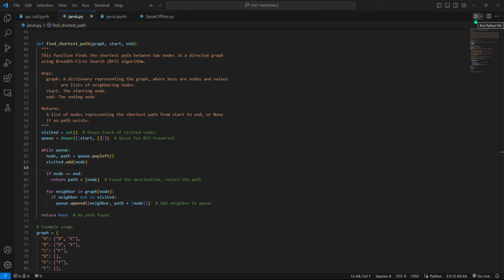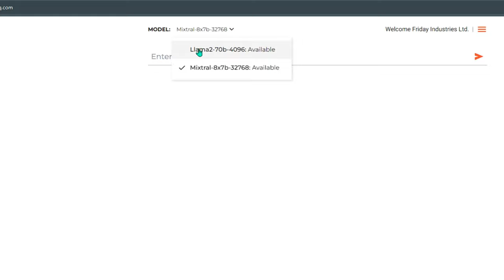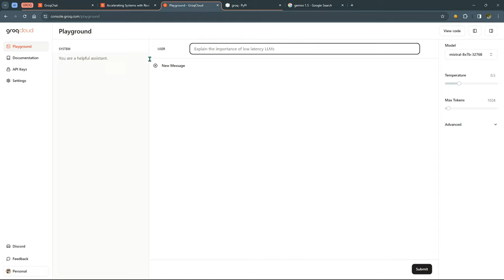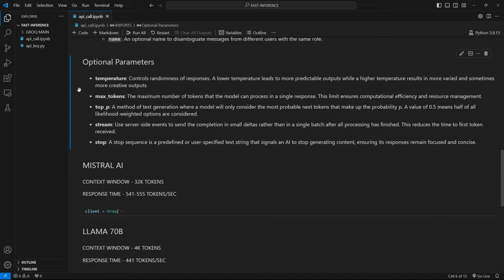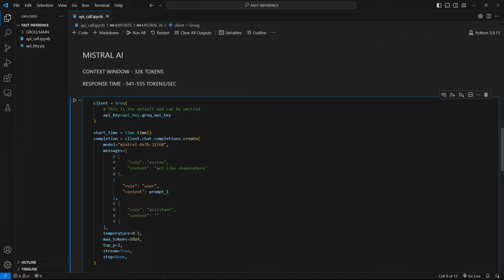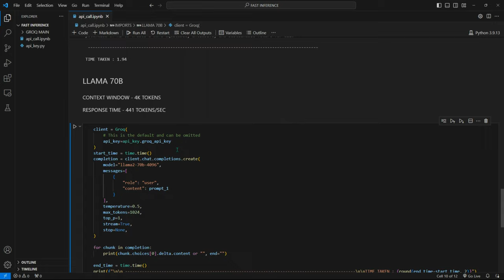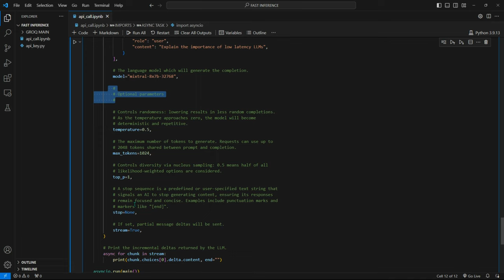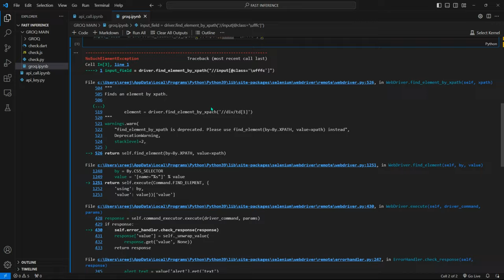Realtime JARVIS Response | Fastest AI Inference | No Latency | Mistral MoE & Llama 70B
⚠️⚠️ To access the source code, please disable your adblocker. The site you'll be redirected to relies on ads to generate revenue, enabling us to create more content for you. Kindly follow the process, view ads, and proceed to the final link. Your support is appreciated 🙏🙏

In this tutorial, immerse yourself in the world of Real-Time Inference Generation using Groq AI, a cutting-edge tool known for its exceptional speed in AI computations. Join me on this journey as we explore the intricacies of integrating Groq AI into your projects and witness its unparalleled capability to generate up to 500 Tokens per second, making it the fastest inference solution available.

## 🚀 Key Topics:
### 1. Introduction to Groq AI:
- Discover the significance of Groq AI and its claim of being 18 times faster than its nearest competitor in AI inference.
- Learn how Groq AI enhances the capabilities of your projects, providing the fastest inference in the field.

### 2. Coding Real-Time Inference Generation:
- Dive into the Python code tailored to integrate Groq AI into your programs and link it seamlessly with voice assistant Jarvis.
- Explore the functionalities enabling real-time inference generation and the unparalleled speed of Groq AI.

### 3. API Integration and Local Usage:
- Unpack the process of utilizing Groq AI through its API or locally to achieve lightning-fast inference results.
- Gain insights into the advantages of using Groq AI for real-time AI computations.

### 4. Mistral AI & Llama 70B Integration:
- Explore how Jarvis, your voice assistant, now possesses the powerful capabilities of Mistral AI, the best open source AI available along with Meta Llama 70b.
- Understand the synergy between Groq AI and Mistral AI, providing the fastest inference possible with the largest context window of 32,000.

## 🛠️ Code Walkthrough:
### - Integration with Python:
- Explore the organized code structure for seamlessly integrating Groq AI into your Python projects.
- Understand how this integration enhances the speed and efficiency of your AI computations.

### - Context Window:
- Learn about the impressive context window of 32,000 offered by Groq AI, providing the largest open-source context window available.
- Understand the significance of this feature in optimizing AI performance.

### - Free and Unlimited Usage:
- Uncover the benefits of Groq AI, being completely free and available for unlimited usage.
- Explore the possibilities and advantages of leveraging Groq AI in your projects without any restrictions.

## 🎓 Learning Outcomes:
- Grasp the essentials of integrating Groq AI for real-time inference generation.
- Gain practical insights into coding and optimizing AI performance using the fastest inference solution available.
- Understand the synergy between Groq AI and Mistral AI, creating a powerful combination for AI enthusiasts.

## 🤝 Engage with the Community:
- Share your thoughts, questions, and experiences with Groq AI in the comments.
- Connect with fellow learners to enhance your understanding of real-time inference generation with the fastest AI solution available.

🚨 Important Note:
Ensure you have the necessary dependencies installed before running the code. Refer to the documentation for guidance on installation.

🔥 Ignite your projects with unprecedented speed in AI computations using Groq AI! 🚀